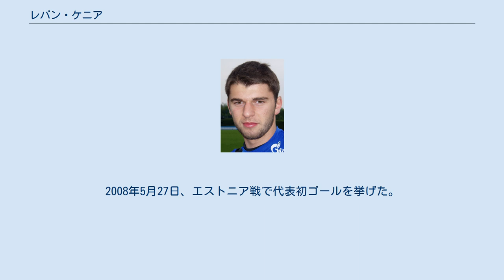レバン・ケニア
FCロコモティヴィ・トビリシの選手
FCカルパティ・リヴィウの選手
レヴァン・ケニア（ლევან ყენია, 1990年10月18日 - ）は、グルジア (現国名 : ジョージア)・トビリシ出身のサッカー選手。
元ジョージア代表のゲオルギー・キクナーゼの甥である。
 1990年、現ジョージアの首都トビリシにて生まれる。
若い時から才能を認められ14歳の時には世界的なクラブのFCバルセロナにて2週間の訓練を受けた。
FCロコモティフ・トビリシでキャリアを始め、2006/07シーズンにプロデビューをした。
2008年1月、ドイツのシャルケ04に4年契約で移籍した。
ブンデスリーガの非EU選手は18歳以下の選手が出場できないシステムのためにリーグ戦に出場することはなかったが、2008年10月2日、UEFAカップのAPOELニコシア戦で、後半65分にゲーラルド・アサモアと交代してシャルケでのデビューを果たし、2009年4月11日のカールスルーエSC戦でリーグ戦デビューを飾った。
 09/10シーズンは10試合に出場したが、足首の痛みに苦しめられたことにより、2009年10月25日の試合がシャルケでの最後の試合となった。
2011年1月にはトレーニングを再開したが数日後に再び負傷し、9月にトレーニングした時も負傷した。
 2012年1月29日、2年ぶりに本格的な練習を再開した。
しかし一転して、8月14日、ウクライナのFCカルパティ・リヴィウと2年契約を結んだ。
 2007年9月8日、ウクライナ代表との試合でジョージア代表デビューをした。
2006年から2008年までジョージア代表を率いたクラウス・トップメラーはケニアについてジョージアの若手の中で最も優秀な選手と評し、彼のような年齢で、技術的能力を持つ完成したプレーヤーは見たことがないと述べた。
2008年5月27日、エストニア戦で代表初ゴールを挙げた。